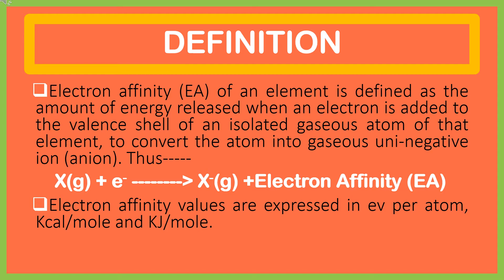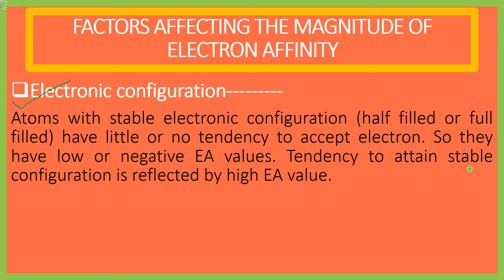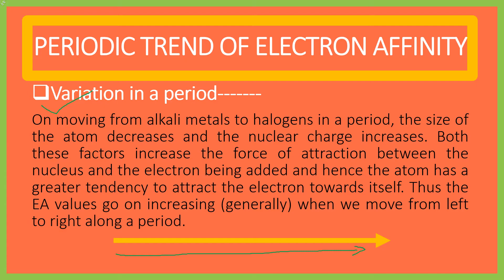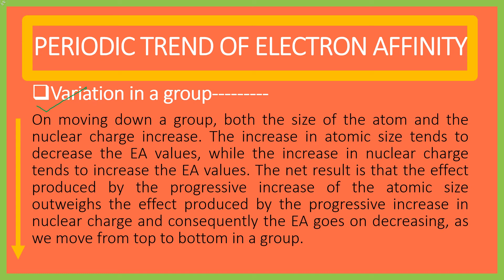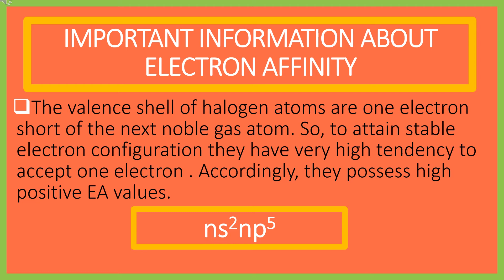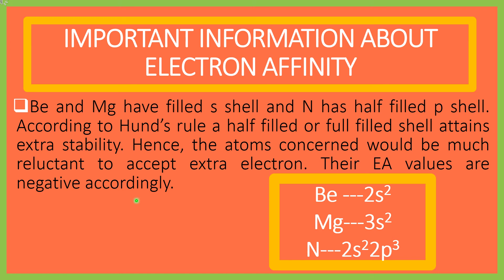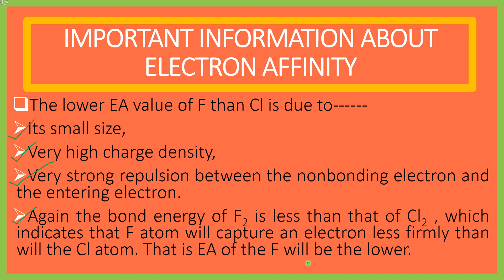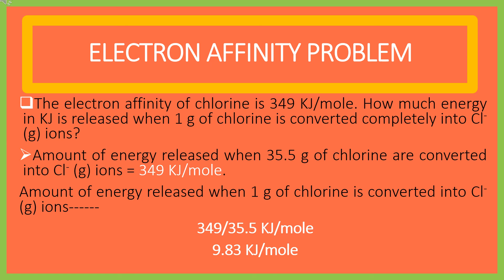Periodic properties part 4 electron affinity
Detailed explanation about electron affinity such as definition and units of electron affinity. Explanation about the factors affecting the magnitude of electron affinity such as size of the atom nuclear charge and electronic configuration.